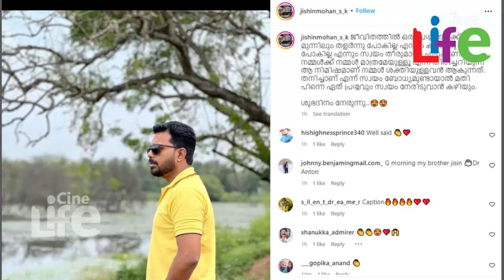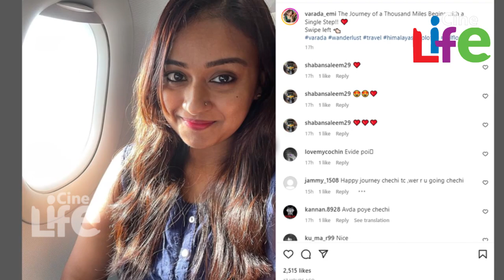വരദ തനിച്ച് ഹിമാലയത്തിലേക്ക്.. താരദമ്പതികള്‍ വേര്‍പിരിയുമ്പോള്‍..!! l Varada l Jishin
'ഒറ്റയ്ക്കുള്ള ജീവിതം ആരംഭിച്ചു'..!
വരദ തനിച്ച് ഹിമാലയത്തിലേക്ക്..!!
താരദമ്പതികള്‍ വേര്‍പിരിയുമ്പോള്‍..!!